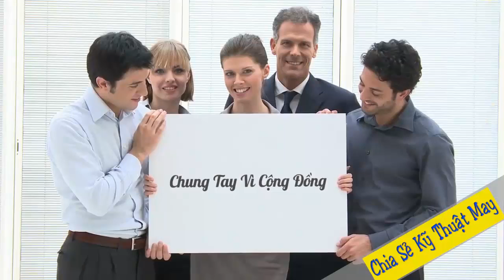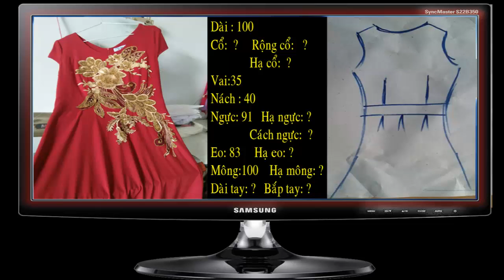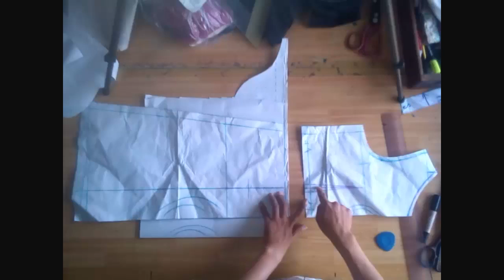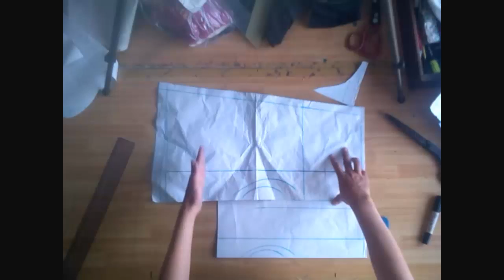Kỹ Thuật May | Thiết kế THÂN TRƯỚC Đầm Cổ Thuyền – Có xếp ly eo giấu bụng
Mọi người Thiết kế THÂN TRƯỚC Đầm Cổ Thuyền – Có xếp ly eo giấu bụng cùng “Kỹ Thuật May” nheMọi người Thiết kế THÂN TRƯỚC Đầm Cổ Thuyền – Có xếp ly eo giấu bụng cùng “Kỹ Thuật May” nhe !

Kỹ Thuật May Đầm dự tiệc đầm dạ hội đẹp đầm đẹp 2018